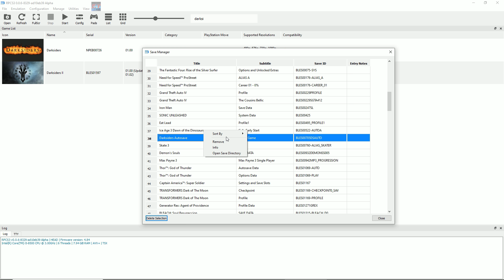#2 | Darksiders 1 | RPCS3 Emulator v0.0.6 | 4K IR | i5-8500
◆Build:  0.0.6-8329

◆Internal resolution:  4K IR 3840x2160

My spec:
◆Intel i5-8500
◆GTX 1660
◆8GB Ram